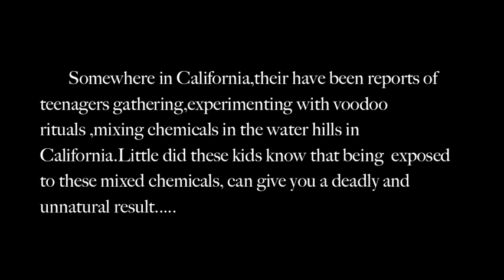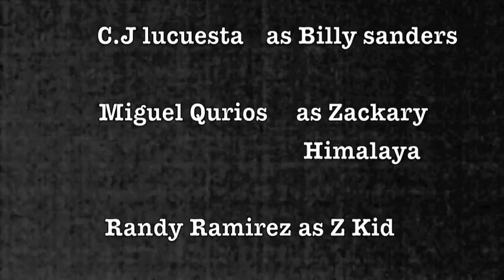"DEAD STREAM" A horror/zombie short film (2010)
DIrected by Rob Newman ...Chaffey college Golden panther winner :synopsis :Its not so sunny in Southern California . when a vodoo chemicals infects the water.Young teens find themselves trying to survive , when the virus mutates and turns people into zombies. will they survive? or will they turn into one of the walking dead? starring Eric qrijualva, Jessica Martinez, mikey quiros , Randy ramieriez, Robert newman ,mikey jones